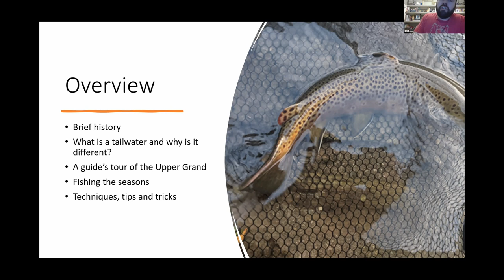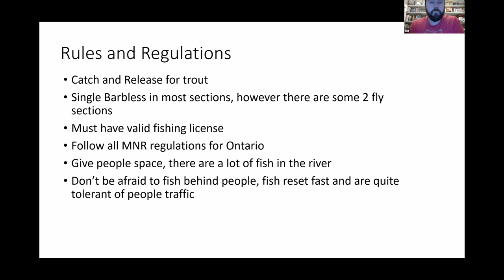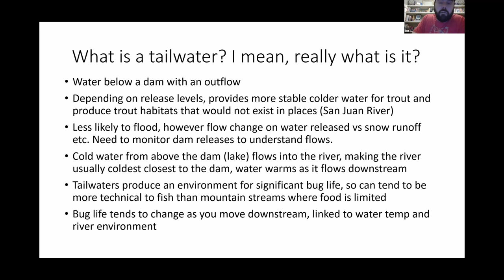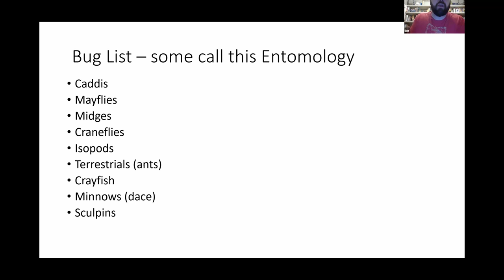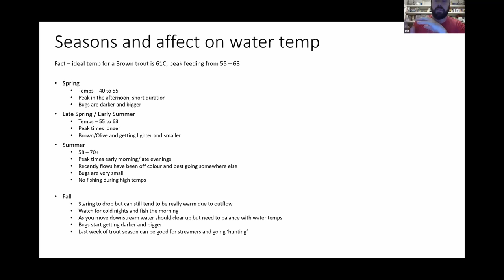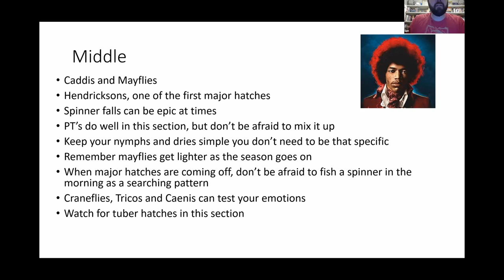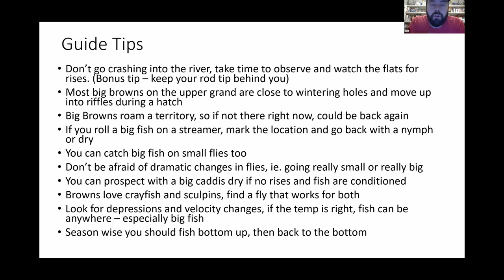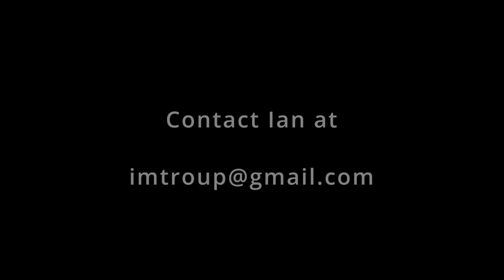Out of the Depths - Understanding the Upper Grand Tailwater w/ Ian Troup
Ian Troup runs Into The Backing Guiding in southern Ontario and is a regular member of Fly Fishing Team Canada.

In this episode Ian teaches us about the Upper Grand Tailwater fishery and how to approach it through the seasons.

Get in touch with Ian by contacting the shop!

At Drift Outfitters we have everything you need to plan your next adventure, get in touch with us or stop into the shop and we'll be happy to help you get set up for success!

We're a proudly Canadian fly shop, serving fly anglers from coast, to coast, to coast.